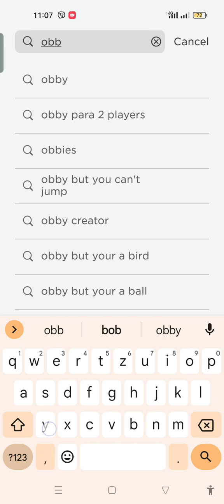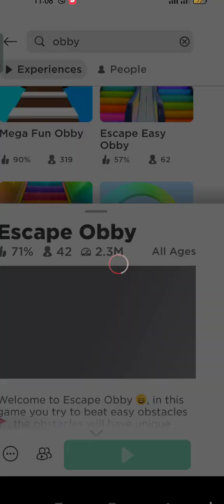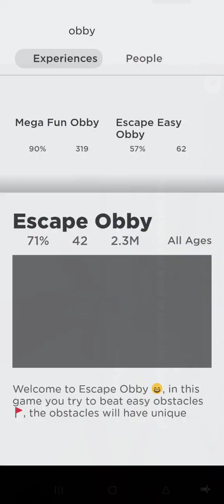Obby-ból underwater animal sim🦈🐟🐠🐡